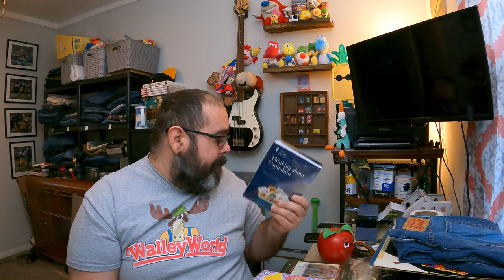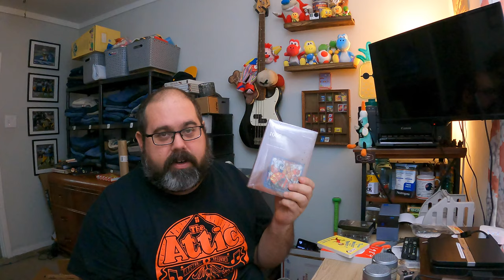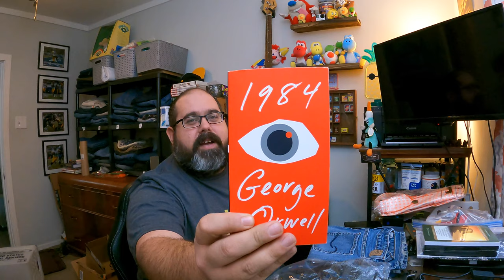We have a BOLO!!! These sell quickly on Ebay!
What sold for the first part of the week and our newly discovered BOLO!

our eBay store